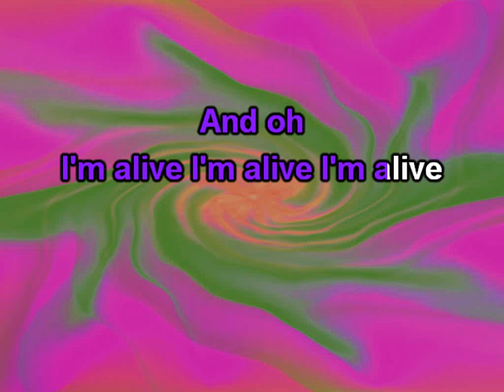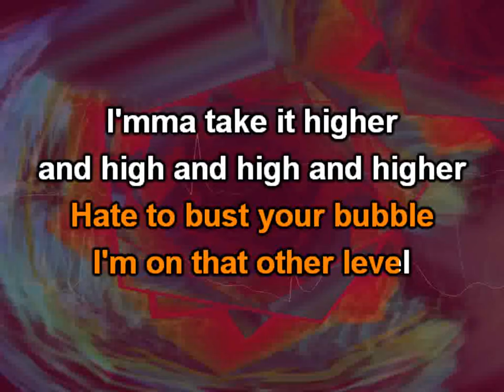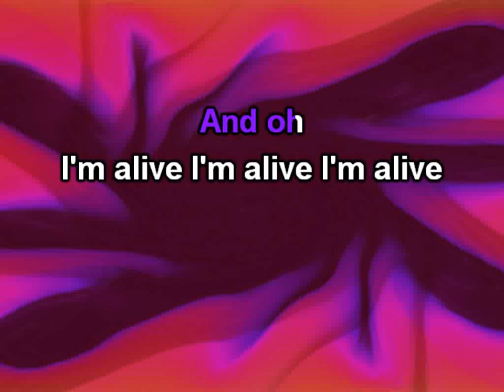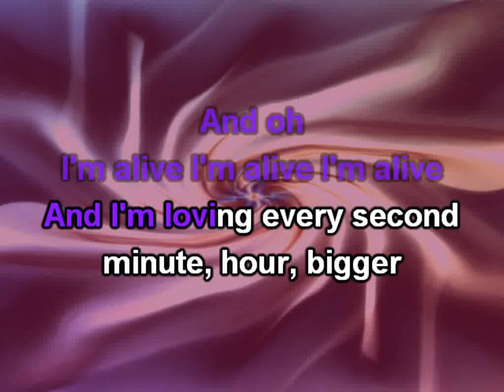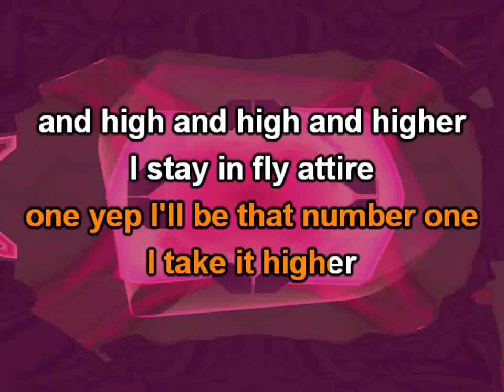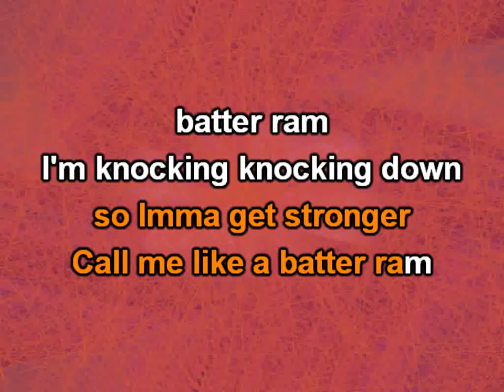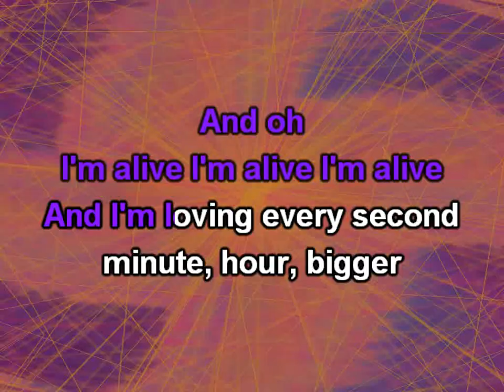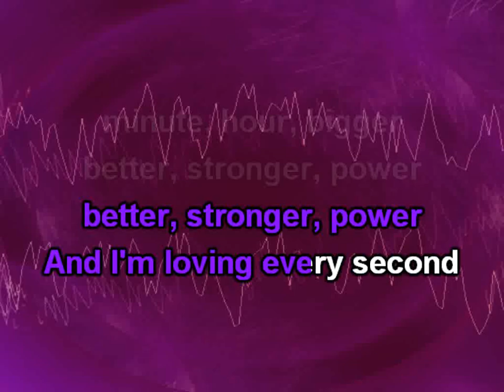WILL.I.AM - thatPOWER (Vocal Tribute)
FRANÇAIS - Cet enregistrement est une reprise de thatPOWER rendu célèbre par will.i.am feat. Justin Bieber - Le titre proposé est une bande instrumentale refaite en studio et n'est pas la musique originale. Ceci est mon interprétation. Je ne suis pas chanteur professionnel mais un amateur qui chante ce qu'il aime, même si j'exagère sur ma voix.

Toutes les œuvres utilisées sur ma chaîne sont exploitées sous licence en accord avec les détenteurs de droits (composition musicale, réenregistrement sonore) grâce à Version Karaoke :

ENGLISH - This title is a cover of thatPOWER as made famous by will.i.am feat. Justin Bieber - The proposed title is an instrumental band rearranged in studio and is not the original music. This is my interpretation. I am not a professional singer but an amateur singing what he likes, even if I exaggerate on my interpretations.

All the works used on my channel are exploited under license in agreement with the rights holders (musical composition, sound re-recording) thanks to Version Karaoke :